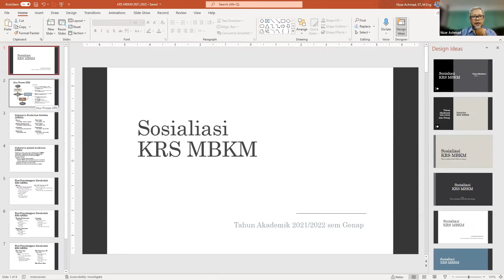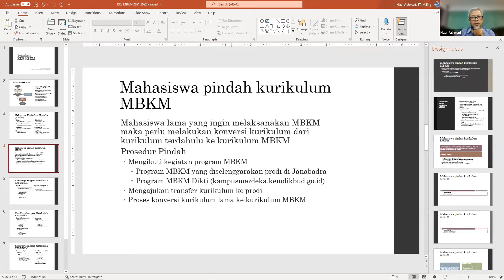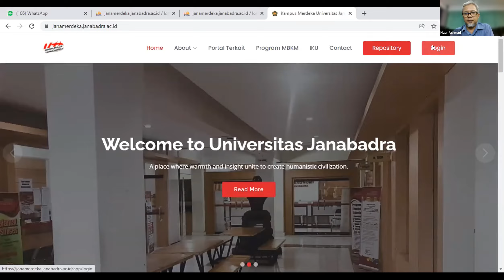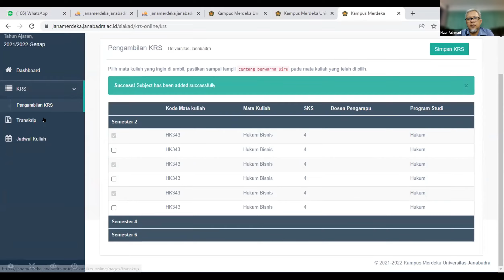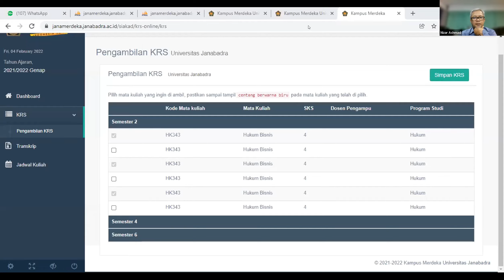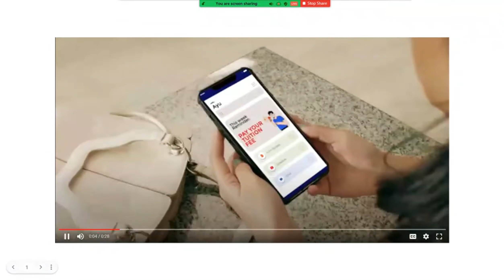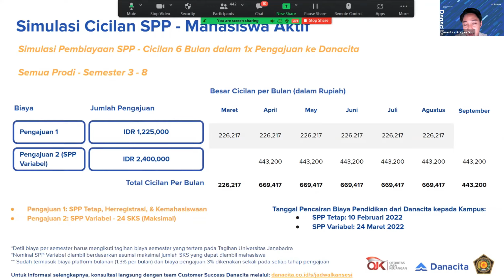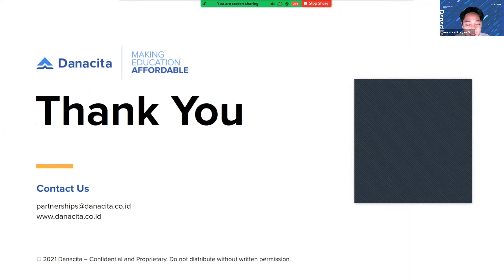Sosialisasi KRS Kampus Merdeka Semester Genap 2021/2022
Acara tunggal Sosialisasi Pengisian KRS Kampus Merdeka Semester Genap 2021/2022 yang dipandu oleh Nizar Achmad, S.T, M.Eng.

Pendaftaran secara online melalui website pmb.janabadra.ac.id
Informasi PMB WhatsApp ke atau datang langsung ke bagian pendaftaran di
📍 Kampus Pingit :
Jl. Tentara Rakyat Mataram No 55-57 Yogyakarta
📍 Kampus Timoho :
Jl. Timoho II No.40
📍 Kampus Wates :
Jl. Rana Karta No. 1 Gunung Gempal Giripeni Wates Kulon Progo